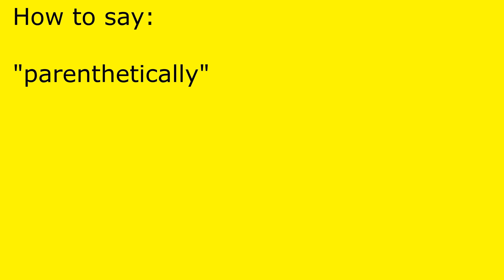How to pronounce parenthetically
parenthetically pronunciation.